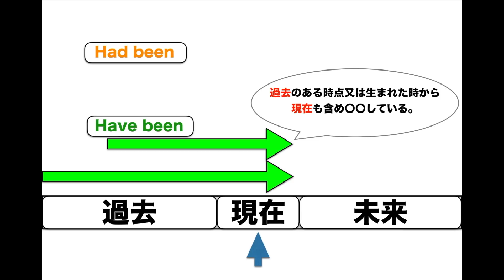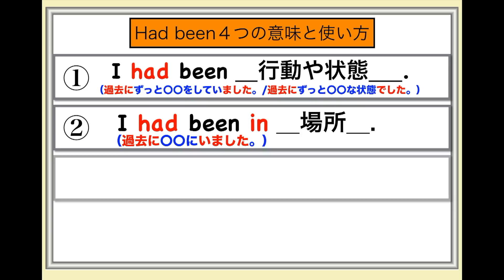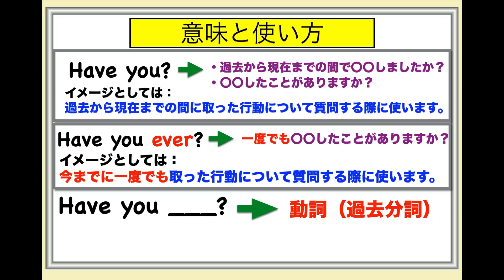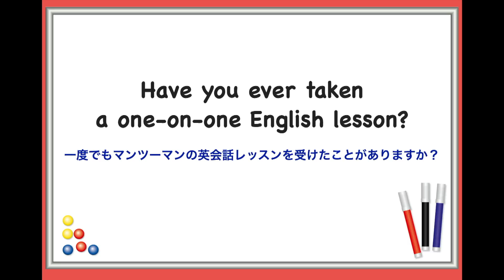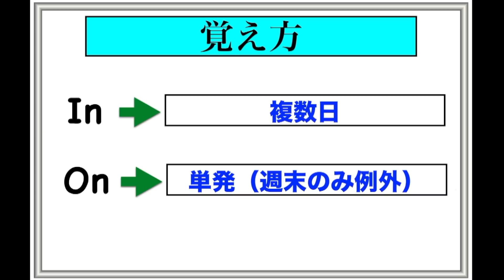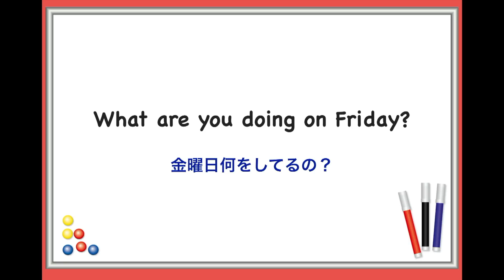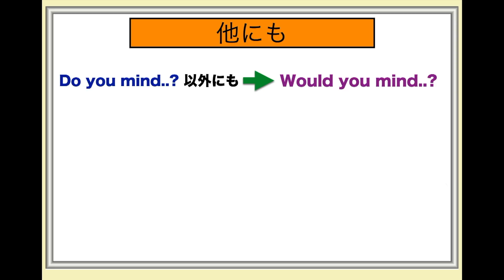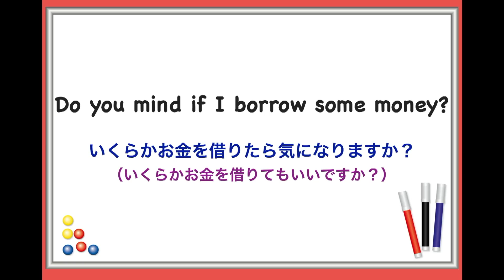一瞬で習得完了！！Have beenVS Had been、Have you?VS Have you ever?、Can I?VS Do you mind? 【１日３０分の英会話リピート練習】112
今回のレッスンは1日30分の英会話シリーズ第112弾になります。
解説を聞いた後はリピート練習を実施してマスターできるように練習を繰り返してみてください。

上記が今回のレッスンに含まれております。

是非、引き続きリピート練習を行っていただき、確実に英語が口から出せるように学習を継続してください。
今後もこのチャンネルのレッスン動画で英語の学習をしたい！
どこから初めて良いかわからない方はこちらの再生リストを参考にどうぞ：
毎日できるレッスン動画シリーズはこちら↓

日常会話で自分の思いを伝えるフレーズを１から学びたい方は：